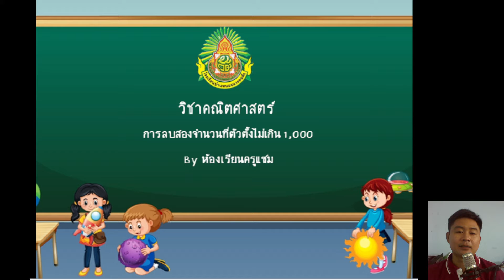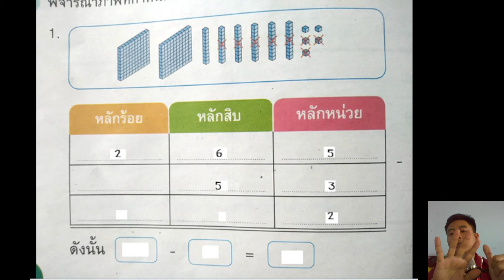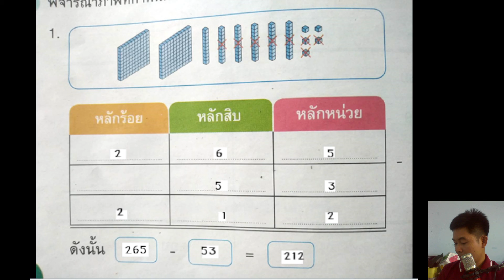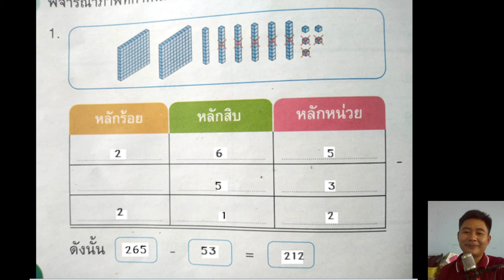สอนออนไลน์ คณิตศาสตร์ EP2